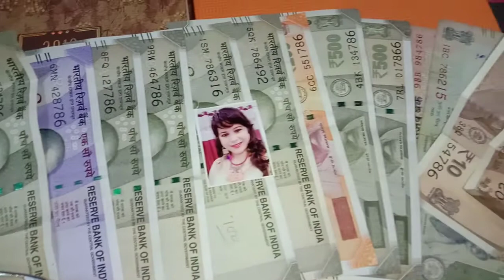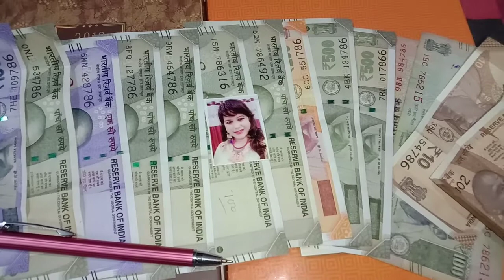plzz comment krein 786 ko kon lucky manta hai❤🙏